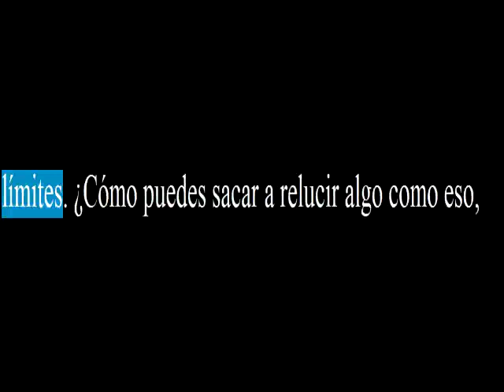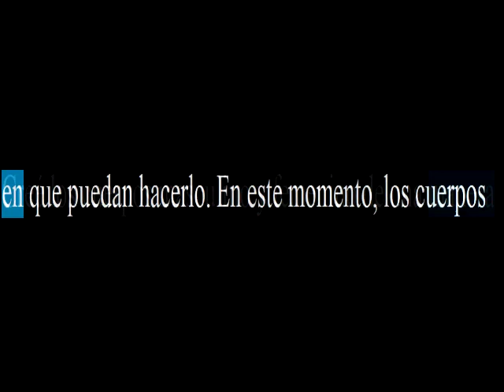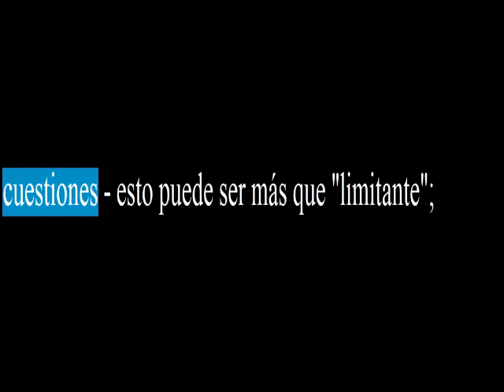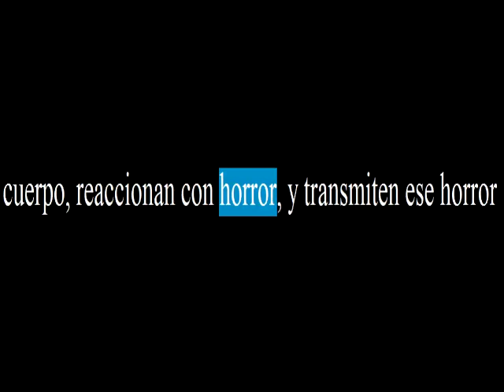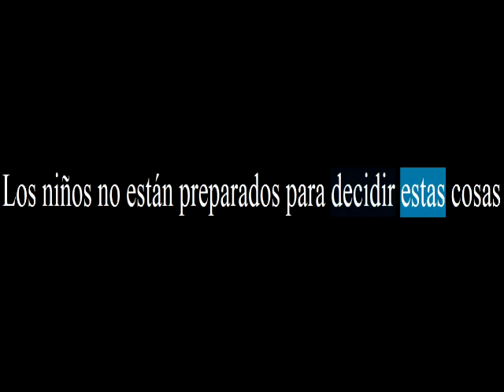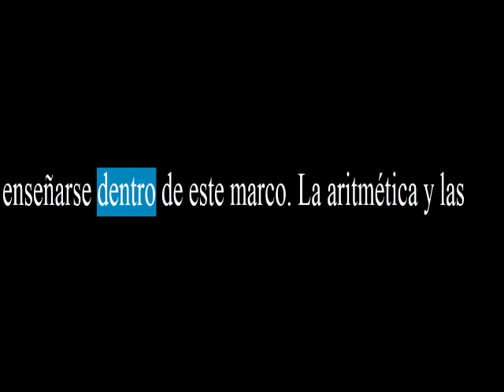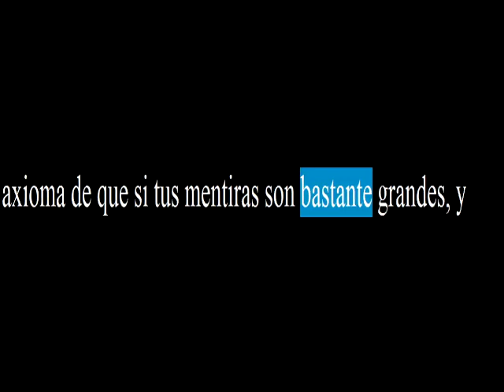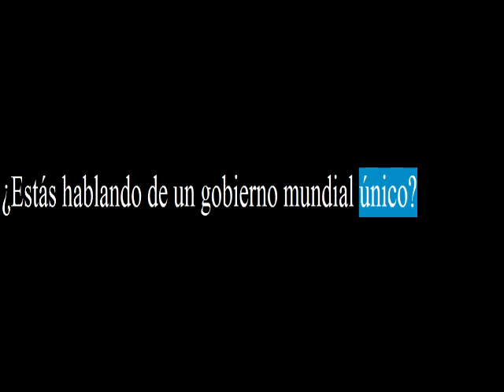☀️😎🌟🥇🎼Audio libro. Conversaciones con Dios, Libro 2, segunda parte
👏🏻 Conversaciones con Dios Vol 2, segunda parte. Audio libro
🕖 Se subirán más capítulos eventualmente

🎶 Title: Audio libro Conversaciones con Dios, Vol. 2. segunda parte
Artist: NEALE DONALD WALSCH
Genre: Auto ayuda, espiritualidad